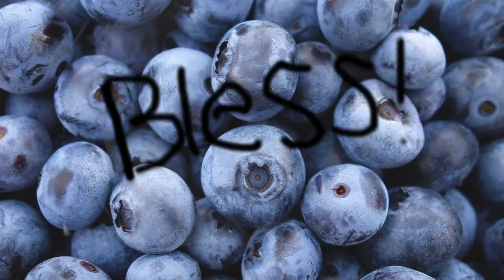Dean Chatham - Blueberries (Official Video)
--This is Chatham's second video of 2017.
--This is also the first single from the upcoming project Red vs. Blue EP (8/11/17).

Shot and directed by : James Werick
Equipment : Baron Frankenstein